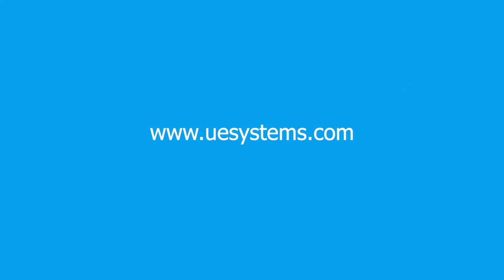Ultraprobe-accessoires: Verbeter uw ultrasoon inspecties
Ultrasoon instrumenten kunnen worden gebruikt met veel verschillende modules en accessoires om inspecties gemakkelijker te maken.